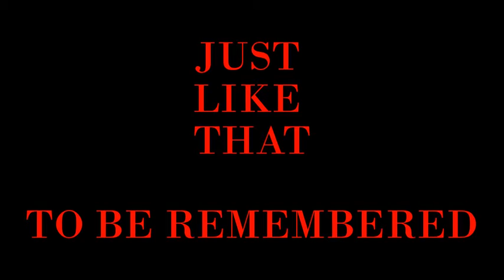Judo champion JANKO RAICIC, JK MIGO Jagodina, International Tournament Sarajevo, fight Ippon throws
Judo champion JANKO RAICIC (JK MIGO JAGOD) - International Tournament Sarajevo, fight, Ippon, throws.
JANKO WIN